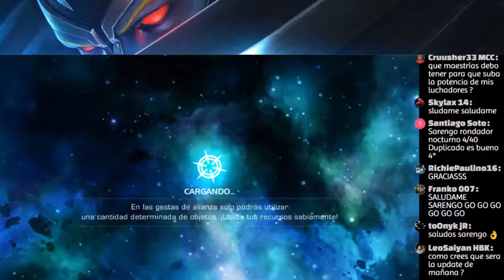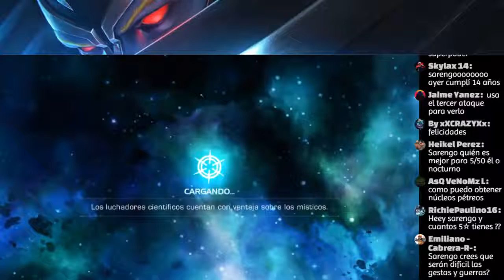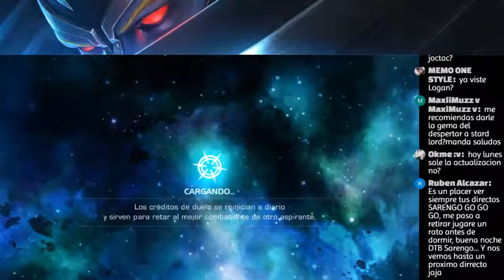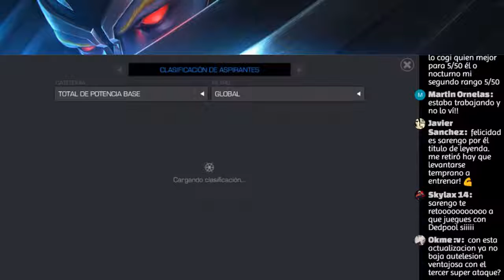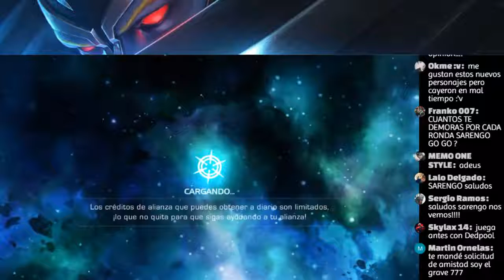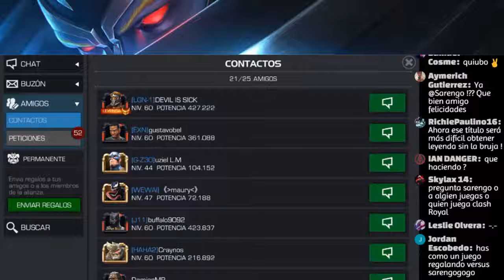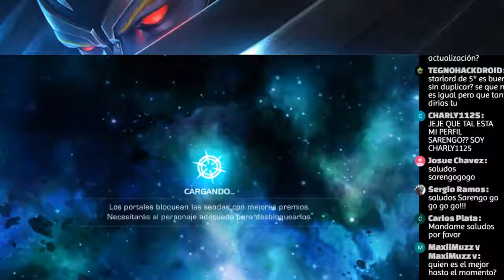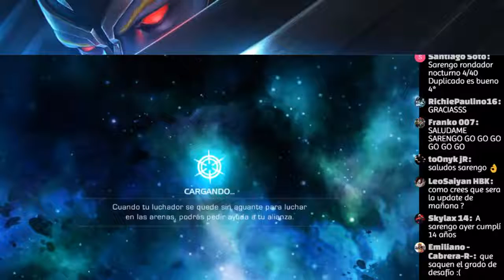ARCANGEL 4 STAR SARENGO GO GO Marvel: Contest of Champions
Saludos a toda la comunidad espero se vienen cambios que a muchos no les caeran bien xd.

Saludos a toda la comunidad espero se vienen cambios que a muchos no les caeran bien xd. Saludos a toda la comunidad espero se vienen cambios que a .

Archangel 4✮ Rank Up and Gameplay - Marvel Contest of Champions I'm going to show Archangel 4✮ Rank .